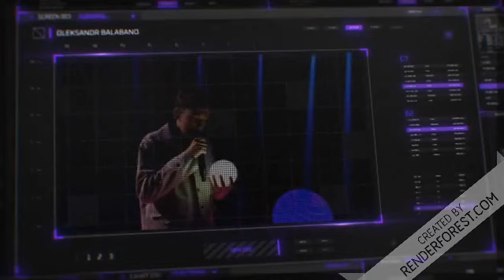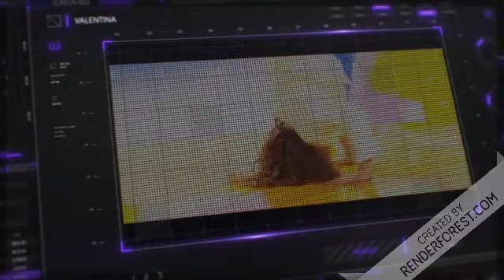Junior Eurovision Song Contest 2020